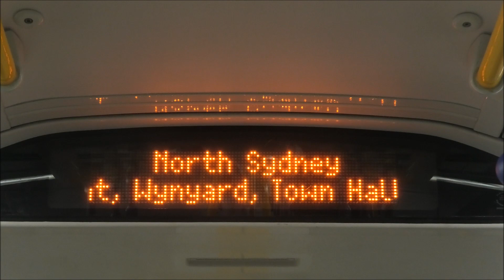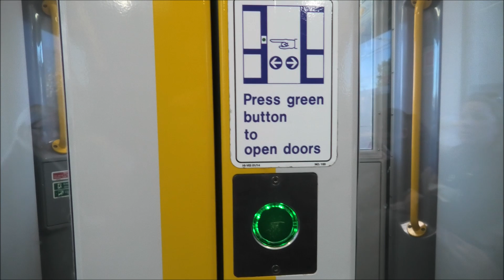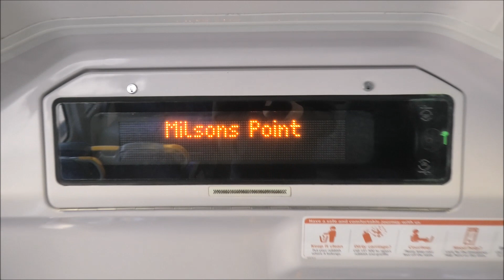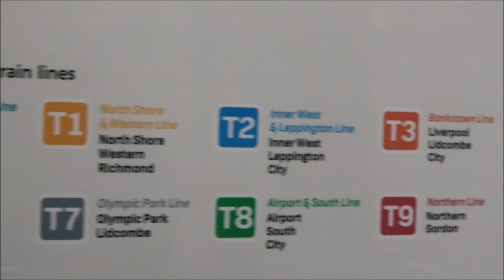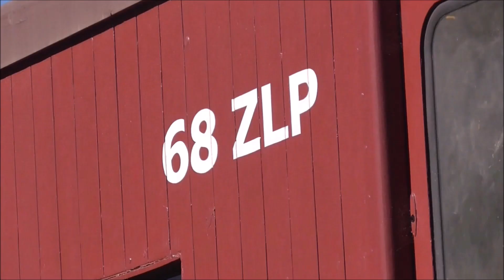Riding a Double Decker Train | Sydney, Australia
In this video we take a ride on board one of Sydney's Double Deck trains this being a A set Waratah from North Sydney to Central station, we have a look around the train showing some details onborad, opening/closing doors and a special feature about the seats. While traveling we take a look outside to see the passing buildings and even crossing the famous Sydney Harbor Bridge.

If you are new to this channel don't forget to Subscribe and click the notification bell so you never miss out on a new video, hit that like button and leave a comment below on what you think of the video.

Filmed: 26/6/23